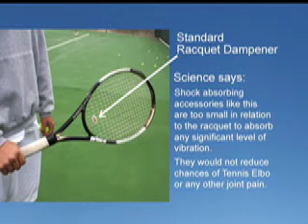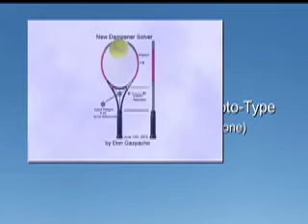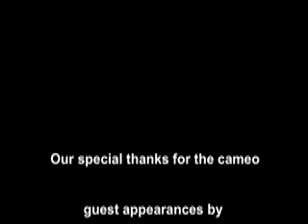the reverberator 2012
Existing Tennis racquet string dampeners do nothing but take the "Twang" out of your strings. With the "Reverberator" you can keep your "Twang" (if you like), and theoretically mitigate the harmful effects of bad vibrations down the length of your arm and joints as your strike the Tennis Ball.